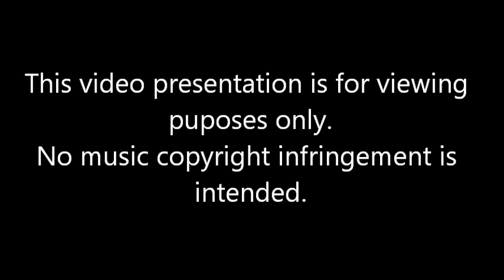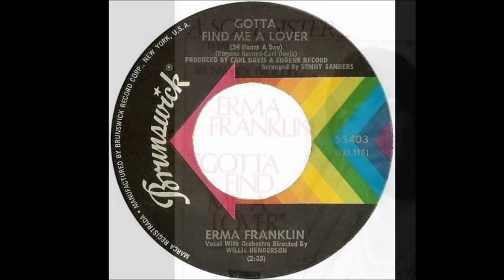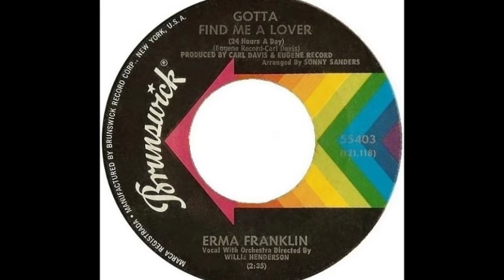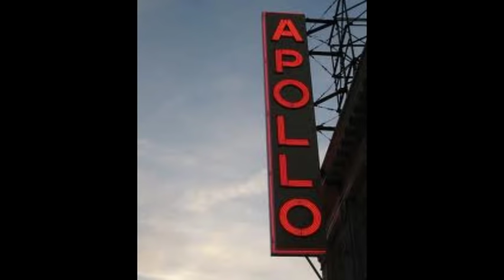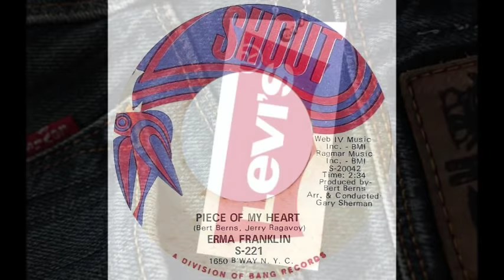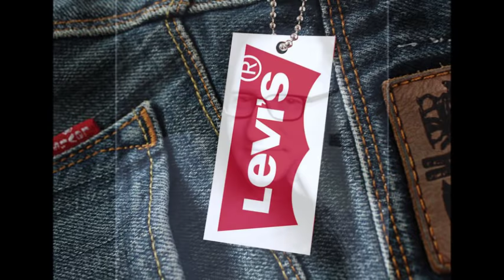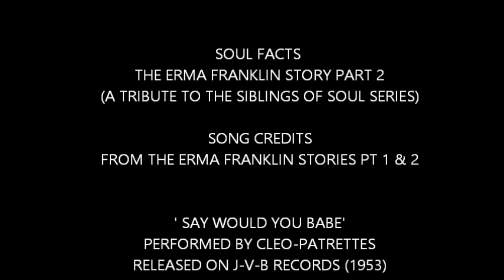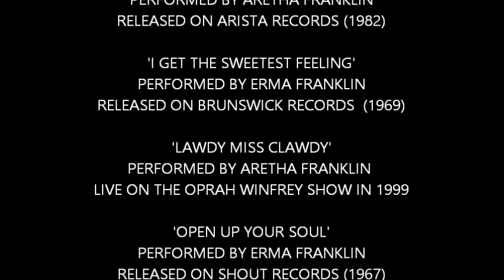ERMA FRANKLIN STORY PT 2 ON CHANCELLOR OF SOUL'S SOUL FACTS SHOW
Chancellor of Soul, Mike Boone presents a new entity on the  'Soul Facts Show'  entitled,   'A Tribute To The Siblings of Soul' ,  a brother or sister related to a famous artist that overshadowed their success.

This edition features an older sister, who's a sibling to a famous iconic middle child, named Aretha Franklin but who's status in the
music business deserves credibility in her own rite.

Ms Erma Franklin.